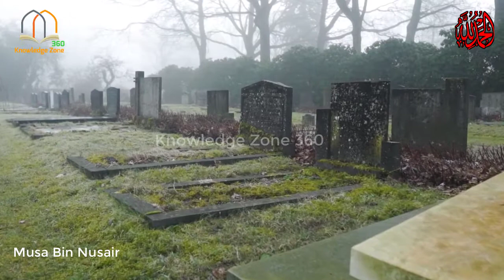Musa Bin Nusair | Sad History of Musa Bin Nusayr | Musa Bin Naseer | Fateh Spain |Knowledge Zone 360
Events have a profound effect on human life. Reading and listening to events gives a person courage and creates a spirit of good deeds.

musa ibn nusayr, musa ibn nusayr in urdu, musa ibn nusayr in hindi, tariq bin ziyad, tariq bin ziyad in urdu, muslims in spain, islamic spain history, spain history in urdu, urdu diary, tariq bin ziyad death, urdu dairy, tareekh,

Sometimes, I used photos after Photoshop them. After all that, If you have any concerns about this video or our position on the fair use of photos and videos, give us a chance of defence, please write to us at so we can discuss amicably.

.Credit.
Music porvided by World Music OFCL
Epic Arabian Battle Music | The Arrivals

جزاک اللہ